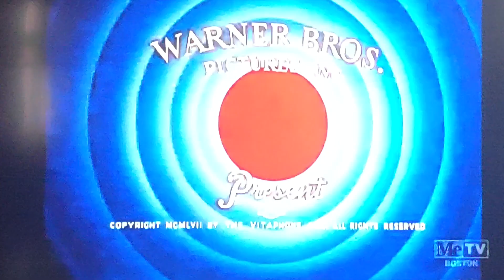Hare-Way To The Stars (1958) Opening On Toon In With Me On MeTV